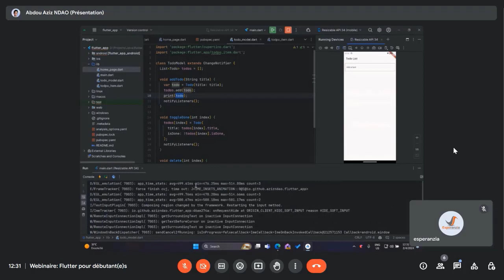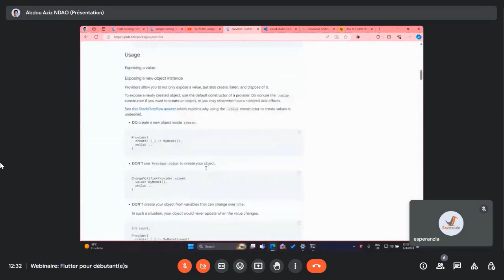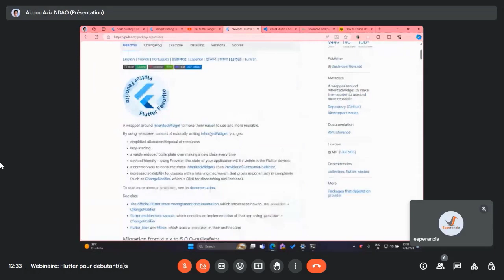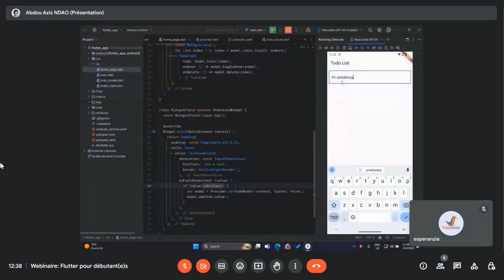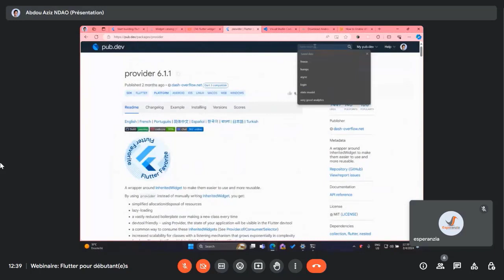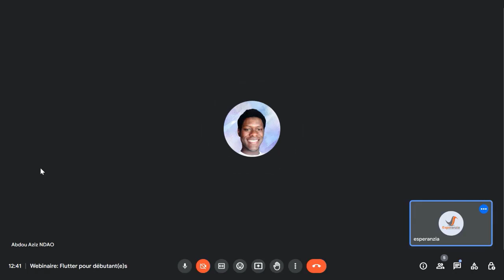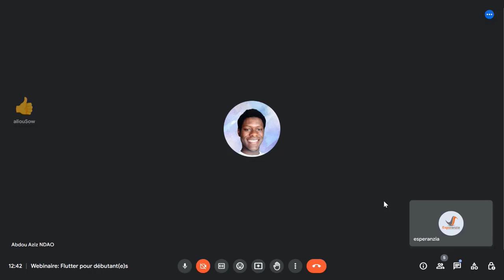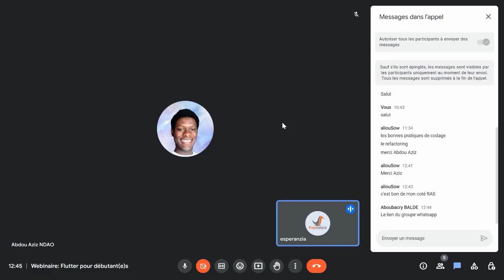7 Créer une application to do list avec flutter partie 4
Bonjour et bienvenue sur ma chaîne YouTube ! Si vous cherchez à en savoir plus sur le développement web et mobile, vous êtes au bon endroit.

Je m'appelle Youssouphe Sow, et je suis un développeur passionné avec des années d'expérience dans le domaine du développement web et mobile. Ma chaîne YouTube est dédiée à partager mes connaissances et compétences avec vous, que vous soyez débutant ou avancé dans le domaine.

Sur ma chaîne, vous trouverez une variété de contenus, tels que des tutoriels pratiques pour apprendre à coder des applications web et mobile, des conseils pour améliorer votre workflow de développement, des astuces pour résoudre des problèmes courants dans le développement, et bien plus encore.

Je suis également disponible pour répondre à vos questions et pour fournir des solutions à vos problèmes de développement. Je crois que l'apprentissage du développement web et mobile ne doit pas être difficile et fastidieux, mais plutôt amusant et stimulant. C'est pourquoi je m'efforce de rendre mes vidéos à la fois éducatives et divertissantes.

Merci de m'avoir écouté, et à très bientôt sur ma chaîne !